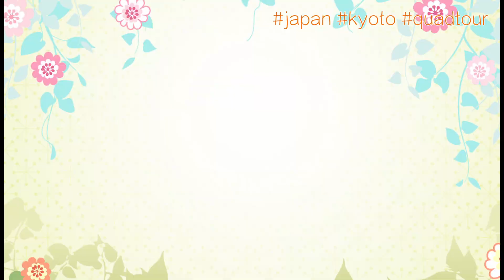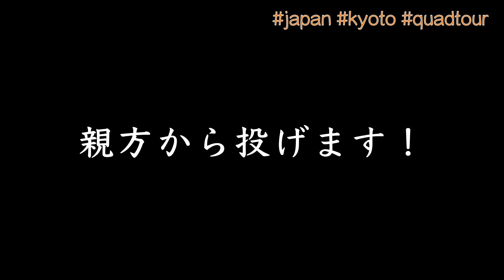【四輪バギー京北】おっさん3人が四輪バギーで京北の町を走る「おっさんず」第２弾！親方ちゃんねる第28弾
京都の奥座敷、京北。
その京北で木こりをしている井口親方が、京北の魅力を伝えます。

前回好評の「おっさんず」第２弾です。
木こりヴィレッジ代表の井口親方と準レギュラーの保阪氏がおっさんのゲストを迎えてバギーに乗って京北を走り回ります。

色っ気無しの暑苦しいおっさんの絵です（笑）

親方ちゃんねる第28弾！